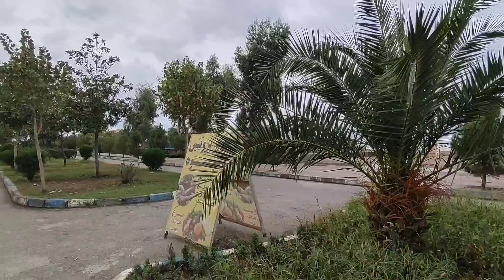Most Beautiful Beach In IRAN 🇮🇷| Walking by the sea of Babolsar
Today I want to show you the houses and residences by the Babolsar sea.Walking along the beach and seeing these houses is really enjoyable.